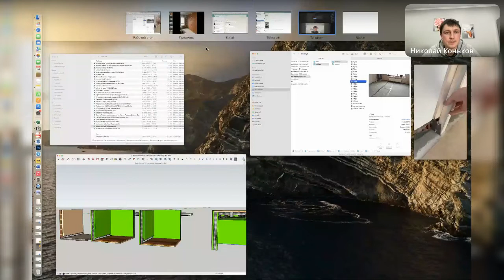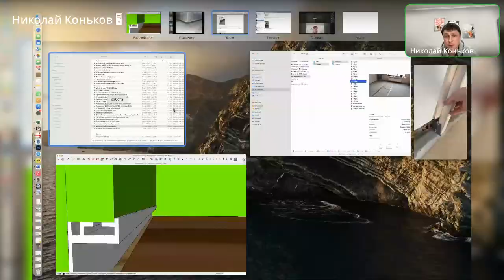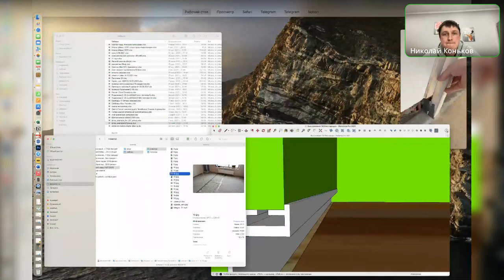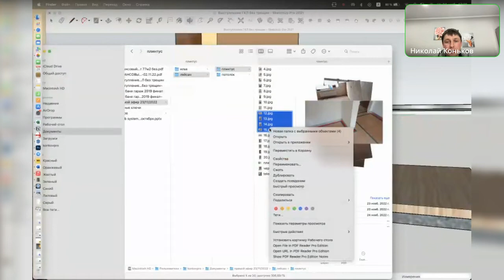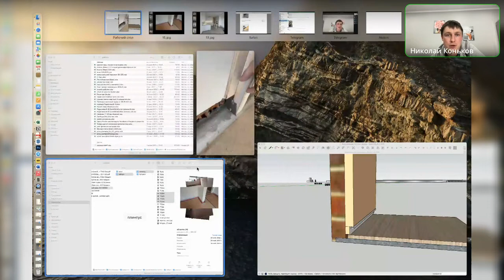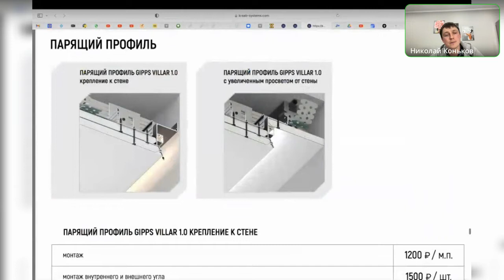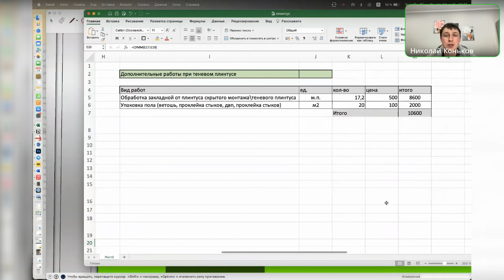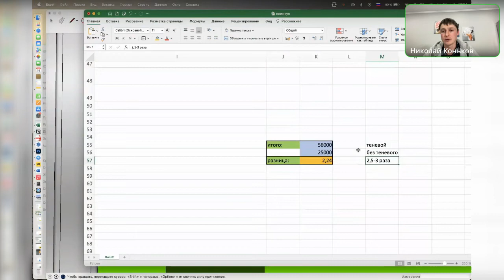Теневые плинтуса и примыкания ГКЛ к стенам: ход работ, этапы, цены (konkov.pro)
Очень много вопросов поступает про теневые примыкания ГКЛ к стенам и теневые плинтуса. Провел прямой эфир, где я рассказал как это реализуем мы на своих объектах.

Рассмотрим этапы работ, поговорим про замковые покрытия и клеевые, что как и когда укладывать, как упаковывать пол и самое интересное сколько все это стоит!

Не забудь оставить коммент или поделиться своим опытом :)